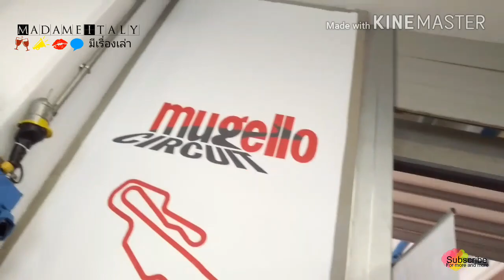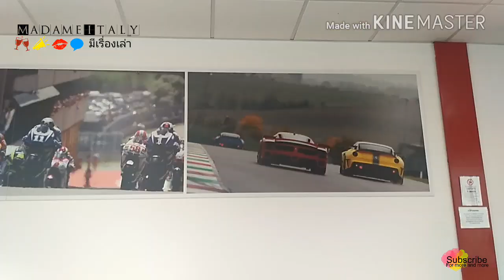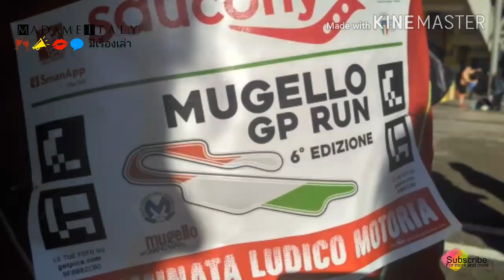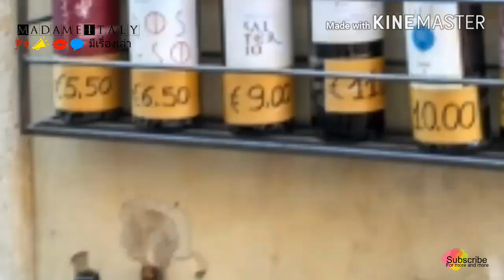พาชมสนามแข่งรถชื่อดังของอิตาลี l มาดามอิตาลี​มีเรื่อง​เล่า​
มีเรื่อง​เล่าสนุกๆ​จากอิตาลี​​ที่ยังไม่มีใครรู้​อีกเพียบ